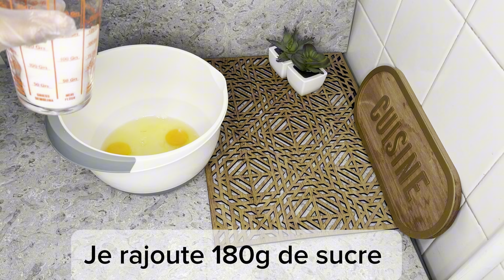Cake marbré moelleux facile à réaliser avec les enfants bienvenue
Tout est bien expliqué dans la vidéo